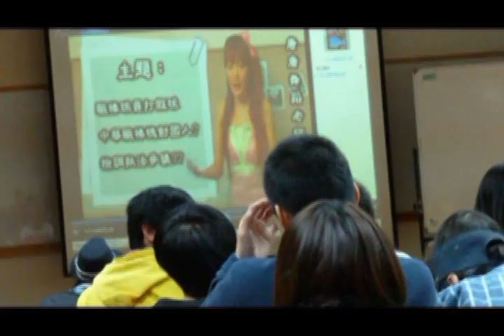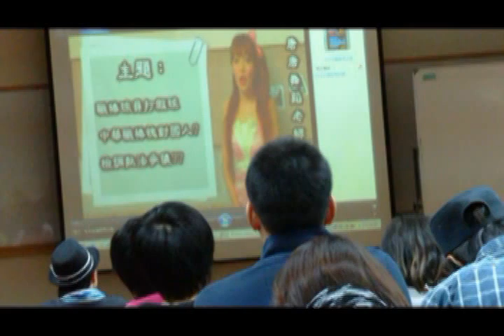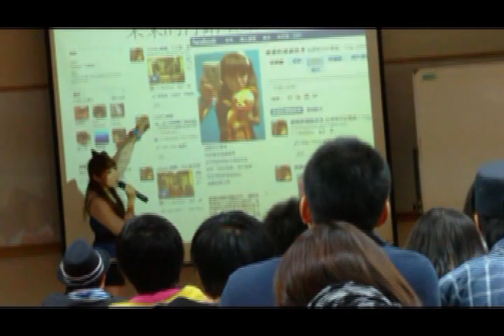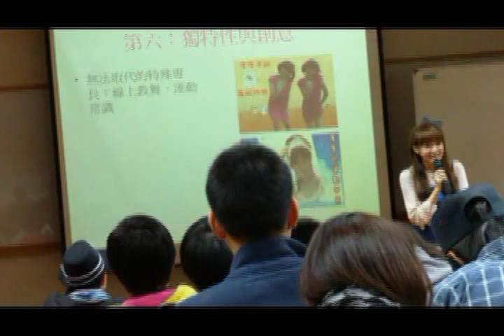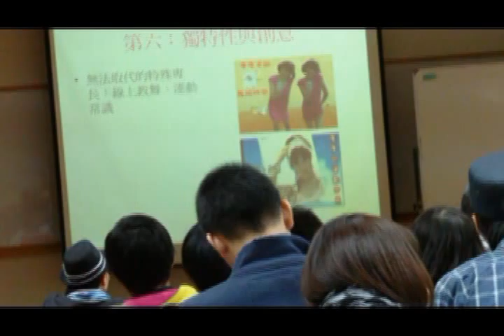唐唐大學演講一小片段.flv